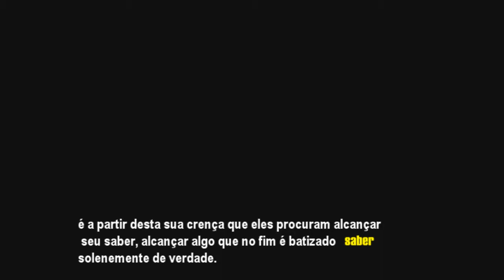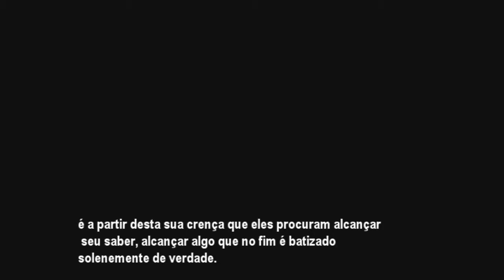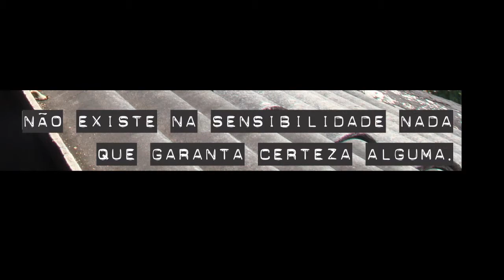[0] cybOrgÂnIA prImItIvA - pUlsO dE hOjE: cErtEzA? UmA ImpossIbIlIdAdE (AbrIl - 2013)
pulso de hoje: "certeza? uma impossibilidade" trata da improbabilidade de se ter certeza alguma e de nossa faculdade biológica para bobagens.

o mito indígena amazonense que o ilustra é a "o mauari e o sono".
e agradeço ao history channel pelo seu desespero por verdades.

apoio:
instituto autonomia